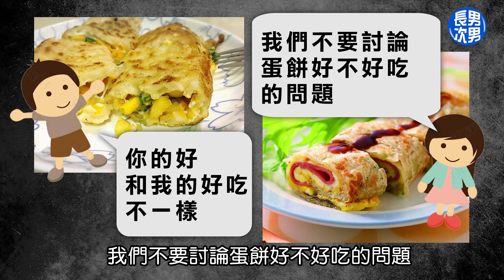【長男次男】九二共識到底在共識三小？讓「他們」說給你聽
喜歡我的影片的人
我會更有動力製作其他有趣影片喔
謝謝